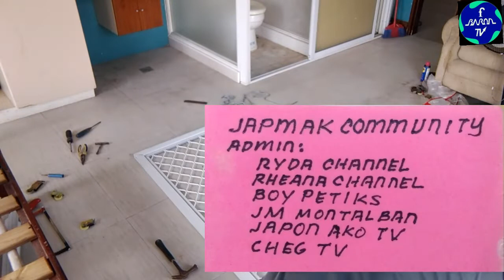how to install alco sliding screen door [ F BARON TV ]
mga kabayan its another aluminum installation.  this is an ALCO SLIDING SCREEN DOOR.  sana panoorin nyo to kung papano to binoo.